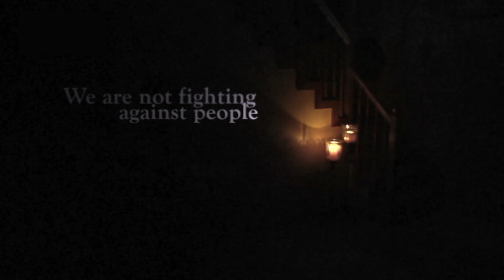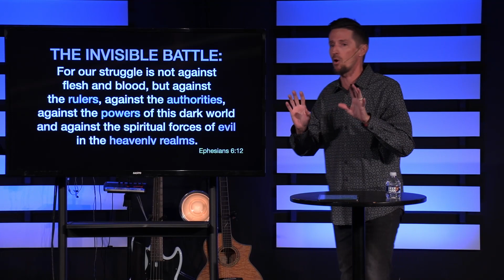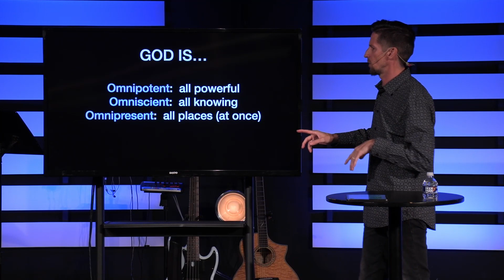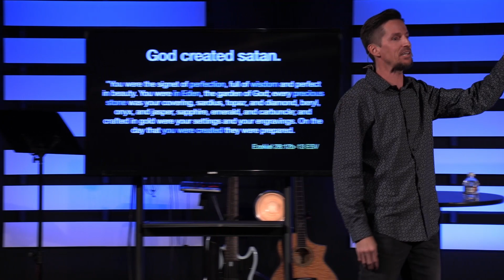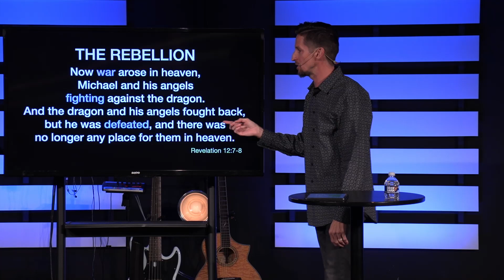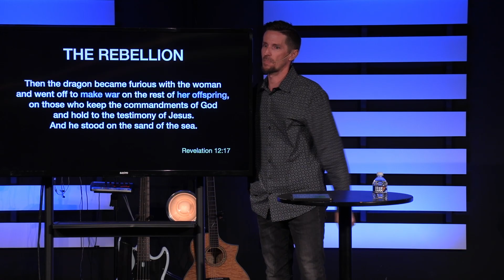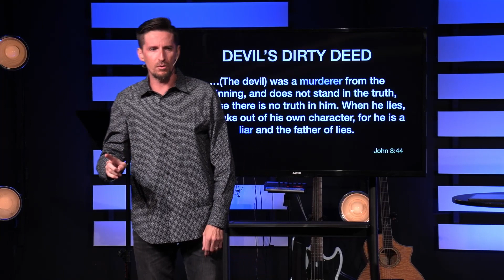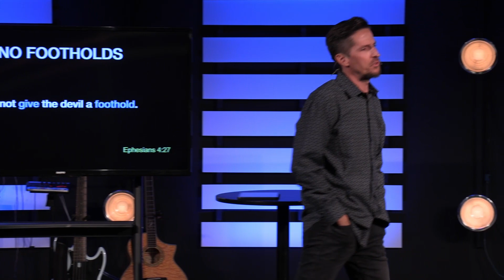Angels & Demons: Part 2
What you see is not all that exists. Join us as we discuss angels, demons, and the supernatural.

Angels & Demons: Part 2 - Message by Daniel Mosley on October 24th, 2021 at City Church Pooler.